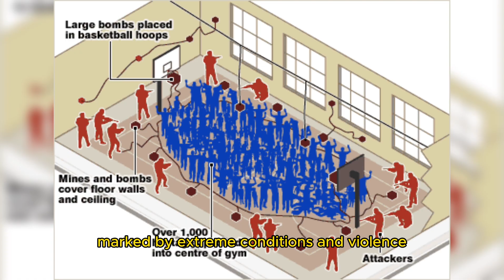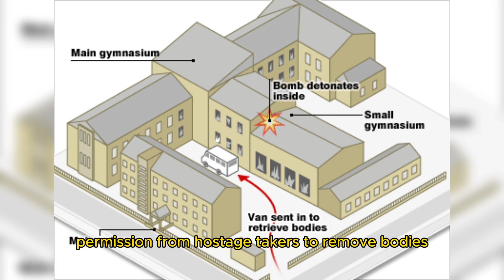Russia's Deadliest Massacre|Beslan School Shooting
The Beslan school siege occurred in September 2004 when militants took over 1,100 people hostage, mainly children, in a school in Beslan, North Ossetia, Russia. The siege lasted three days, resulting in a tragic outcome with the deaths of over 330 people, including many children, and hundreds injured. The terrorists demanded the withdrawal of Russian forces from Chechnya. The siege ended in a chaotic and violent rescue attempt by Russian security forces, leading to widespread criticism of their handling of the situation.

Massacre,RussiaTerrorist,Terrorist attack,news,Worst terror attacks,school shooting,School massacre,Beslan school

sky newsbreaking newsisrael newsnightly news